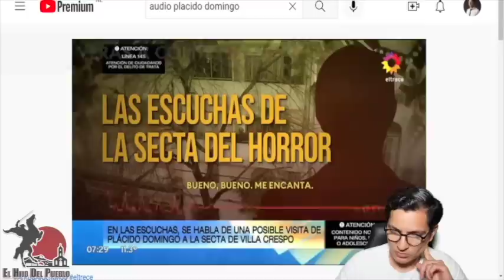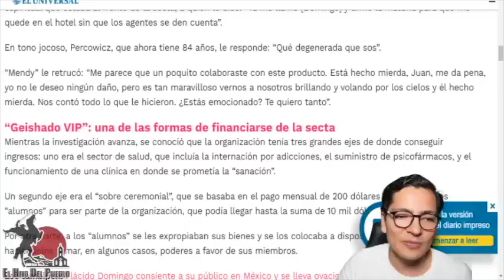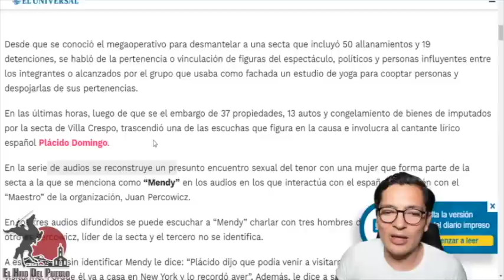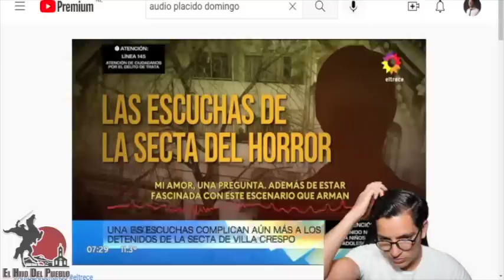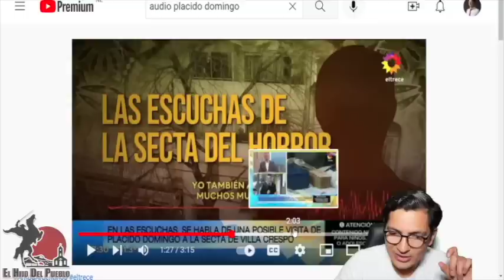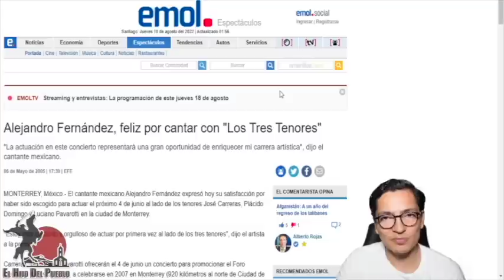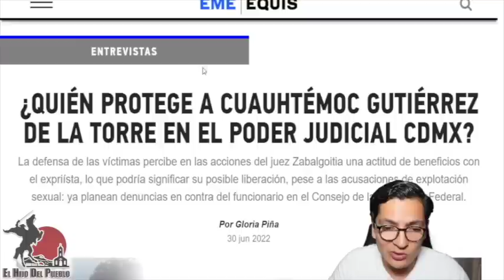Acaba De Pasar! Importante Cantante Es Buscado Por Fiscalía! Participó En Delitos Contra Damas!